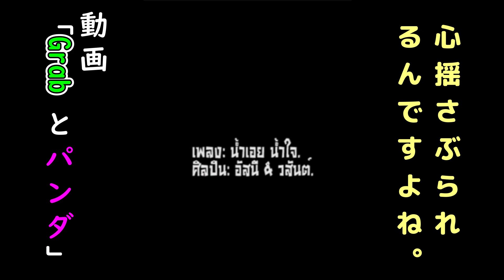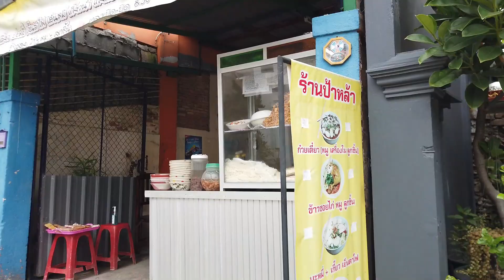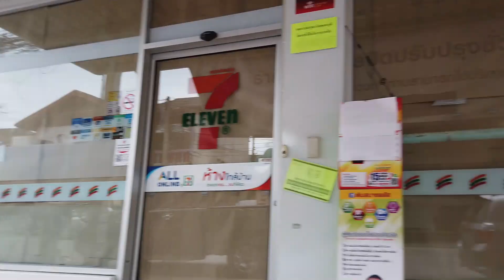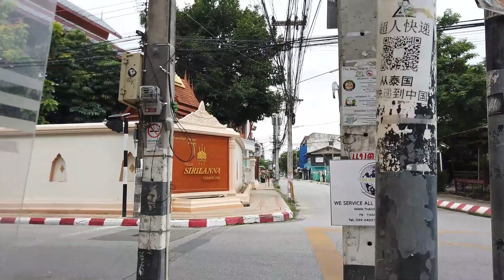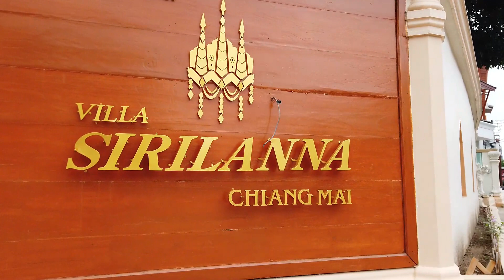【＃44】助け合いの現場に全国タイ人が涙「最新ニュース＆散歩」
以下のサイトを利用させていただきました。
チェンマイニュース